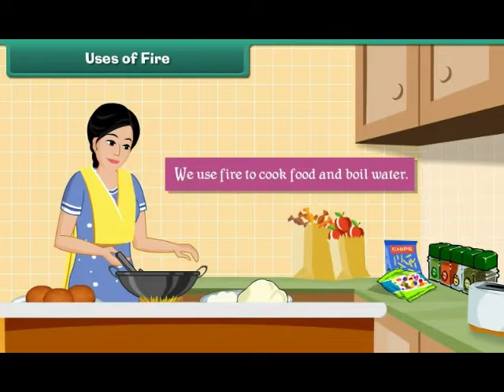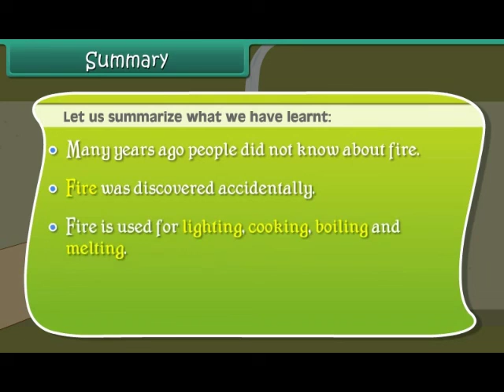The Story Of Fire - Class 4 th - EVS - English - CBSC Syllabus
Class 4th  EVS chapter 1,The Story Of Fire, Class  4th  EVS chapter name  -The Story Of Fire -  English , Video Lectures , NCRT Solution CBSC Syllabus